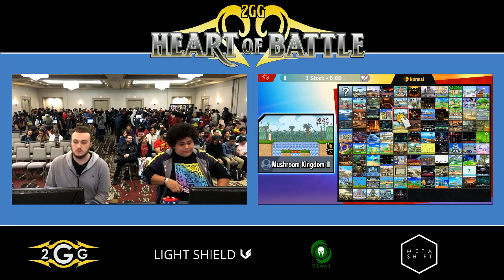Smash Ultimate Tournament - HOB Mastamario(Mario) vs KI(Snake) Winners Pools